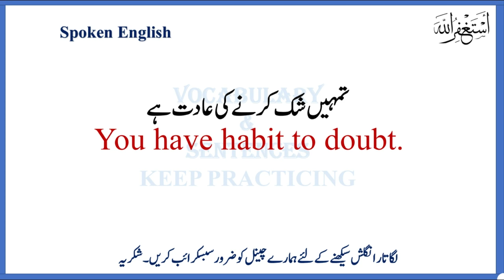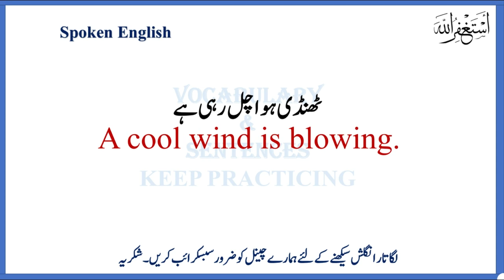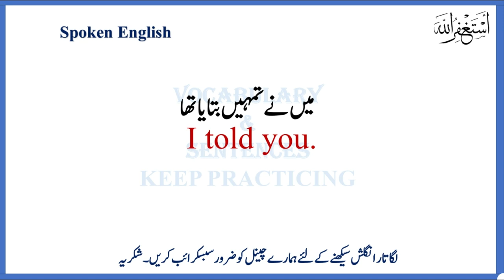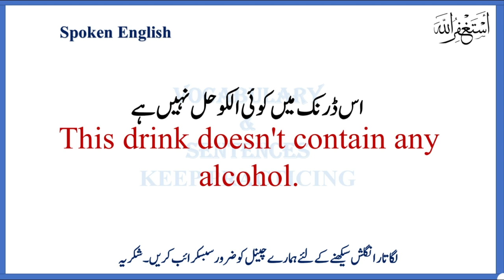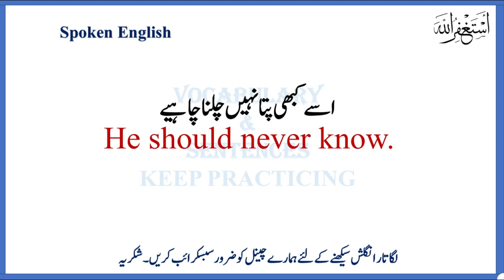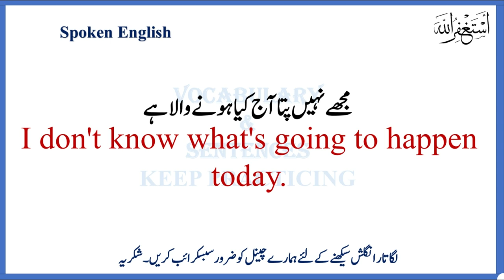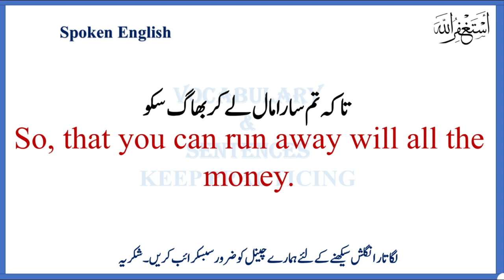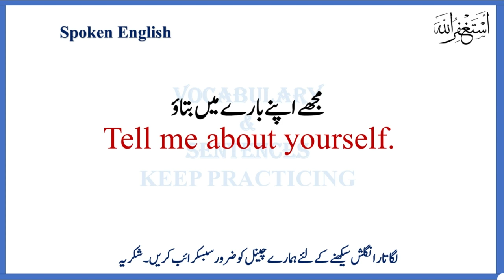PRACTICE MAKES BETTER| 50 Sentences for Improve English| 4000 sentences Course | VIDEO 21